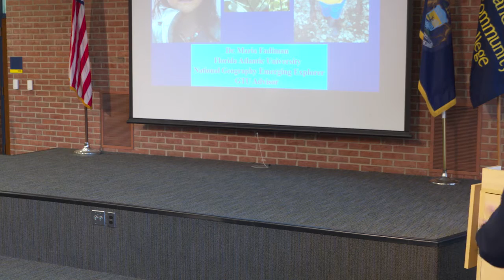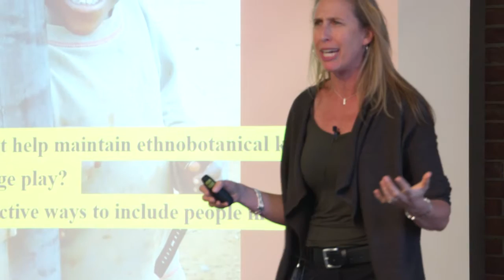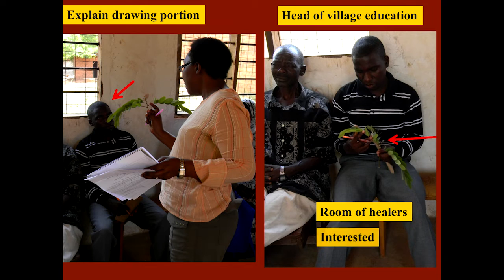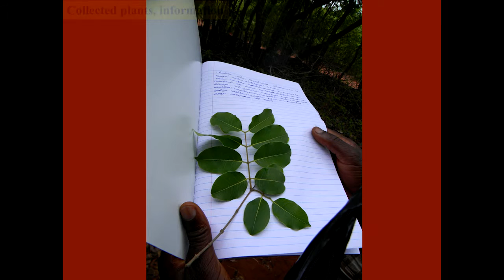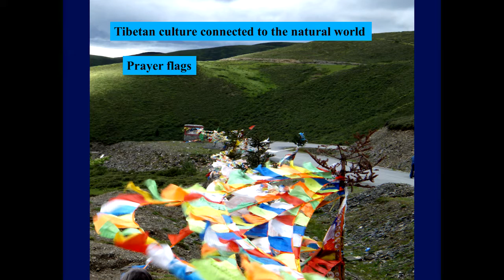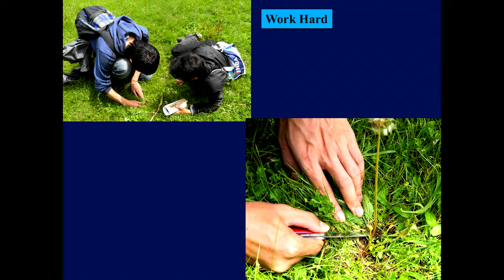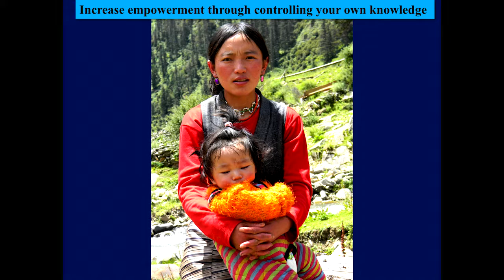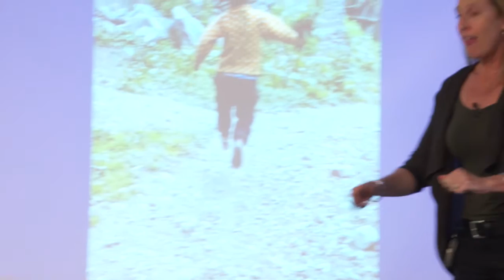GRCC Race, Ethnicity Identity Conference: Dr. Maria Fadiman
People and Plants: Conservation of Forests and Cultures
by Maria Fadiman, Geographer, Ethnobotanist and Professor, Florida Atlantic University

Dr. Maria Fadiman, associate professor of Geography at Florida Atlantic University and author of numerous publications devoted to ethnobotany and sustainable development, is known for her TEDx talks in the U.S. and Mexico on people and plants in tropical ecosystems. Maria engages in fieldwork in Latin America and Africa and has received funding from the National Science Foundation and National Geographic Society for research relating to cultural geography and ethnobotany. In 2006, she earned distinction as a National Geographic Emerging Explorer and in 2015, she was honored as one of only 40 geographers listed by the International Geographical Honor Society as distinguished Visiting Geographical Scientists. Maria teaches courses in world regional geography, conservation, and culture and the environment. She is currently writing about the cultural geography of tropical rainforests.